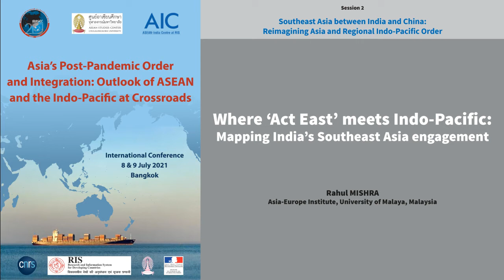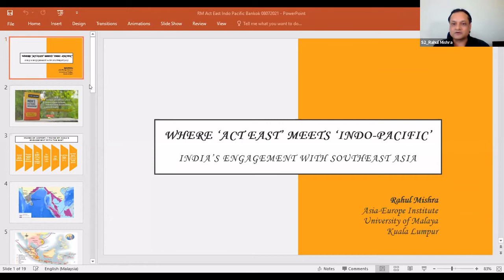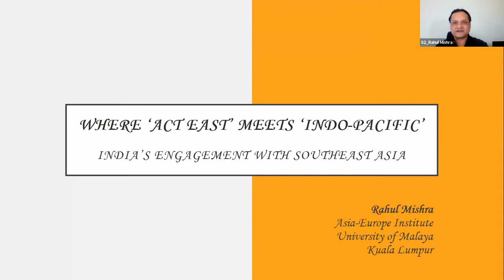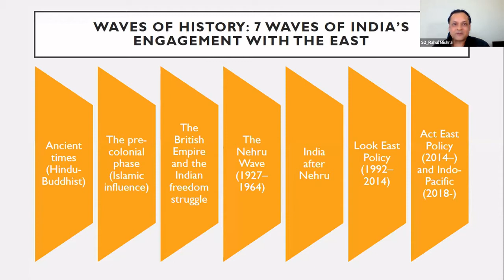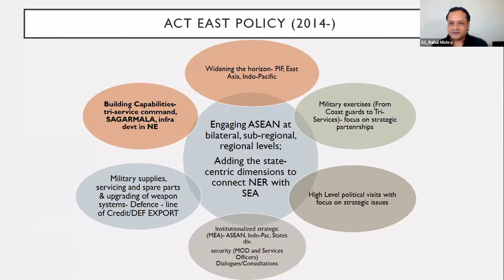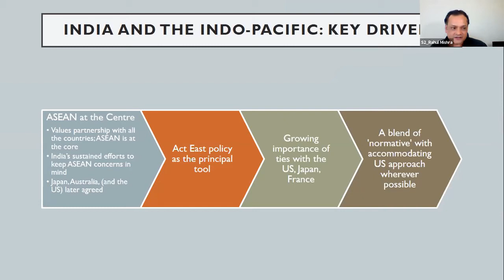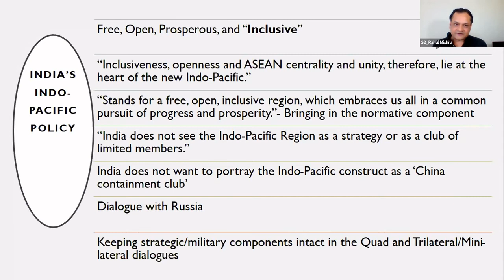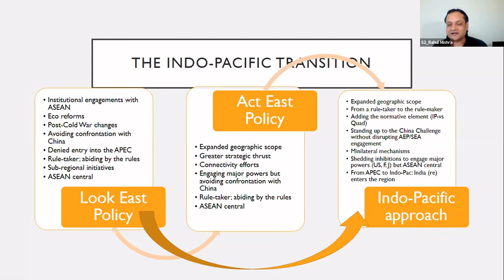Where ‘Act East’ meets Indo-Pacific: Mapping India’s Southeast Asia engagement / Rahul MISHRA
Where ‘Act East’ meets Indo-Pacific: Mapping India’s Southeast Asia engagement
Rahul MISHRA, Asia-Europe Institute, University of Malaya (Malaysia)

Launch in 2014, the ‘Act East’ policy, known as the ‘Look East’ in its previous avatar, aims to comprehensively engage India with the Southeast Asian (and wider Indo-Pacific) region at political, strategic, cultural, connectivity, and people-to-people levels. This paper maps key achievements of the Act East policy and analyses its role in fulfilling India’s Indo-Pacific vision, as articulated by PM Modi in his 2018 Shangri La Speech. Shedding strategic inhibitions is an important component of the policy, which also intends to build stronger defence trade ties, and strengthen sub-regional and regional infrastructure and connectivity linkages. The Indo-Pacific construct is bringing about a major shift in the way ASEAN and its stakeholders perceive the region and its dynamics. Despite China’s lukewarm response, the support for the Indo-Pacific is gathering momentum with India, France, Germany, EU, Indonesia, Japan, Australia, and the US acting as its leading proponents. Unlike the Asia-Pacific, a key feature of the Indo-Pacific is that it brings India to the Centre stage of regional dynamics. India’s contributions to the Indo-Pacific regional order are normative in nature, and its regional positioning is being strengthened by a range of minilateral/trilateral partnerships.
Session 2 / Southeast Asia between India and China: Reimagining Asia and Regional Indo-Pacific Order
Chair: Prof Surichai WUN’GAEO, Professor Emeritus (Chulalongkorn University, Bangkok)

The Indo-Pacific area with important economic and cultural interactions between the two oceans go back millennia, long before the colonial era. Against tremendous changes in the post-colonial and –Cold War periods, the late 20th century’s debate has been recentered on the Asia-Pacific. And again in the early 21st century, the Indo-Pacific has also added as a new framework for regional order. The increasing geographical connection of East and Southeast Asia to South Asia, the Middle East and Africa, has helped to advance the Indo-Pacific as a new world’s economic and strategic concept. This session focusses on the two Asian giants, their expanding economic capabilities and strategic interests, and on the Indo-Pacific area for their interactions. Both have increased their influence in Southeast Asia through the “Maritime Silk Road” by President Xi Jinping since 2013 and the “Act East” agenda by Prime Minister Narendra Modi. It also highlights the ASEAN’s strategy to assert itself as a major actor of this new regional order.